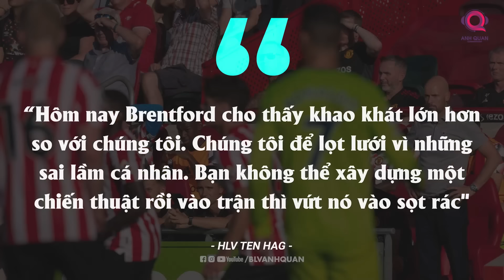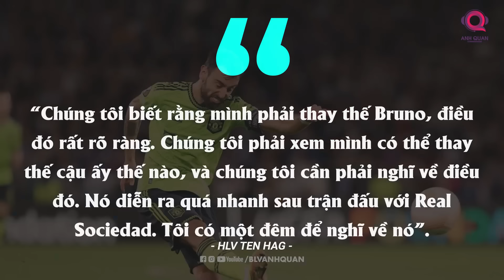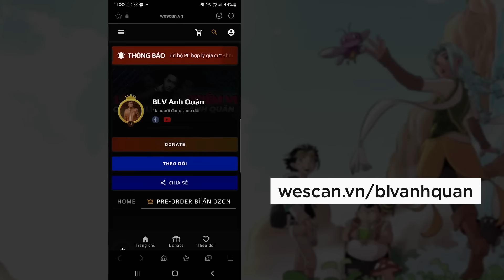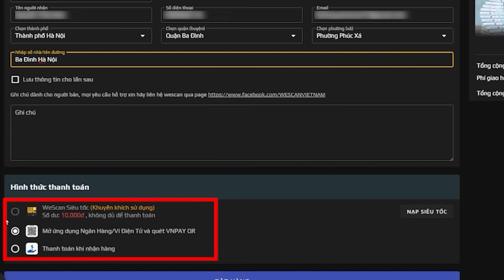ASTON VILLA - MAN UNITED: MỆNH LỆNH PHẢI THẮNG VÀ CƠ HỘI NÀO CHO GARNACHO?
Trở về Ngoại hạng Anh sau khi kết thúc vòng bảng UEFA Europa league. Rõ ràng với việc chỉ đứng ở vị trí thứ 2 tại bảng đấu không thể khiến cho các Manucians hài lòng. Sẽ là rất rủi ro khi mà Manchester United phải đá Knockout Play Off với 1 trong 8 đội rơi xuống từ Champions League. Ở mùa giải năm nay, chiếc cúp Europa league được coi là phương án cứu cánh khả thi của Quỷ đỏ, tuy nhiên nếu không thể vô địch thì mục tiêu của The Red Devils chắc chắn là phải quay trở lại UEFA Champions League, cụ thể hơn là nằm trong top 4 đội dẫn đầu tại giải đấu cao nhất xứ sở sương mù.
Ở mùa giải năm ngoái, Man United đã không thể thắng Aston Villa ở cả 2 lượt trận, nếu chỉ tính riêng tại Premier League. Đặc biệt là trận đấu lượt về tại Villa Park, Quỷ đỏ lúc bấy giờ đang được dẫn dắt bới HLV Ralf Rangnick, mặc dù đã vươn lên dẫn trước với 2 bàn cách biệt nhưng sự lơ đễnh nơi hàng thủ khiến cho nửa đỏ thành Manchester ngậm ngùi chia điểm với đoàn quân của HLV Steven Gerrard.